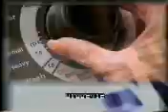Navada Power Commercial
Score my Matthew Brandon Carlson
MBCarlson.com